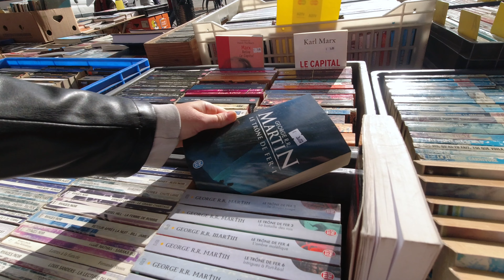🔸 UNE SEMAINE À TOULOUSE AVANT DE PARTIR À L'AVENTURE⎜La Vida Loca #0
Découvre le premier épisode de la vida loca, le tour de la péninsule ibérique en solo !

🎬 Réalisation et montage vidéo : Cindy - Cindiaries

• REÇOIS UN MAIL DE LA VIDA LOCA CHAQUE DIMANCHE 💌

À dimanche pro pour la suite ! 😘
Cindy✨